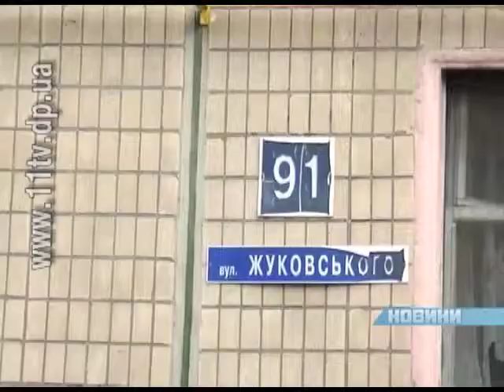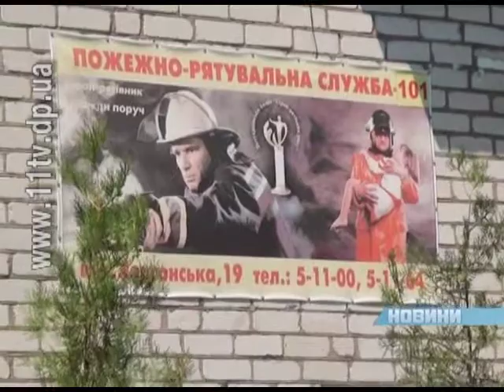5-річна дитина загинула в результаті пожежі у Нікополі